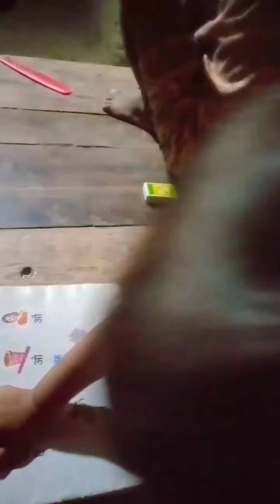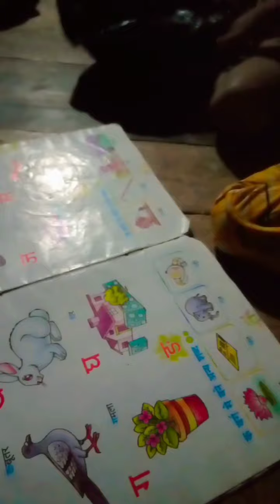chhoti pari bolog#video🙏🏼👍🥢🥢🥢🥢